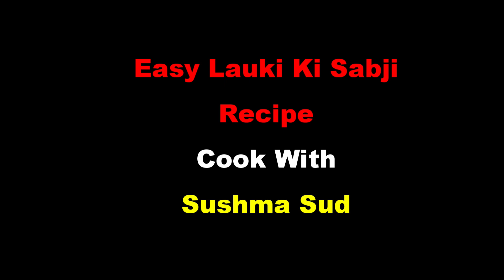Learn how to Make Easy Lauki Ki Sabji Recipe With Sushma Sud in hindi.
Easy Lauki Ki Sabji  Recipe With Sushma Sud in hindi.